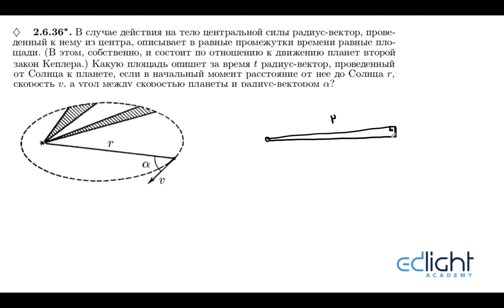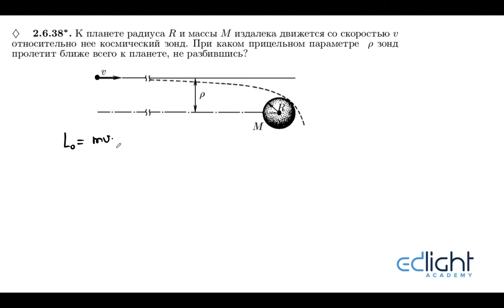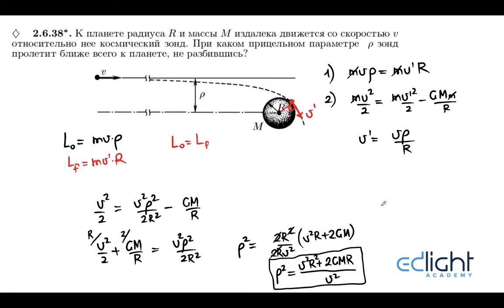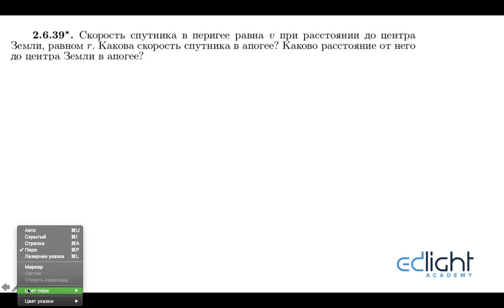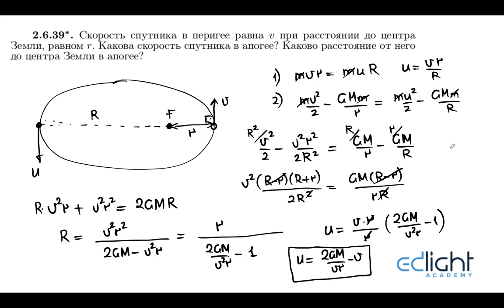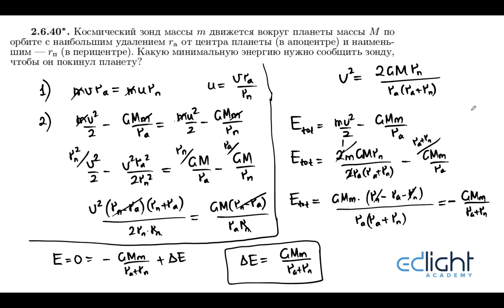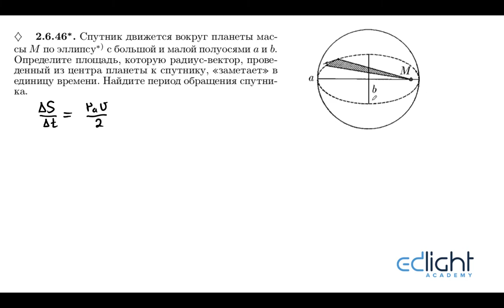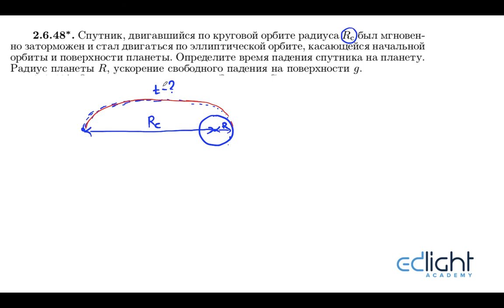24-Физика(рус). Законы Кеплера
24-Физика(рус). Законы Кеплера